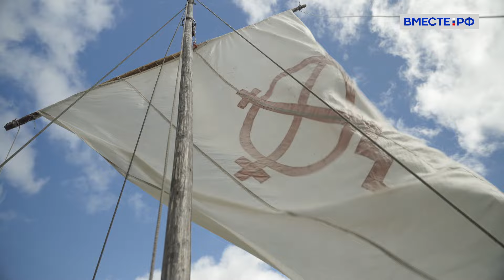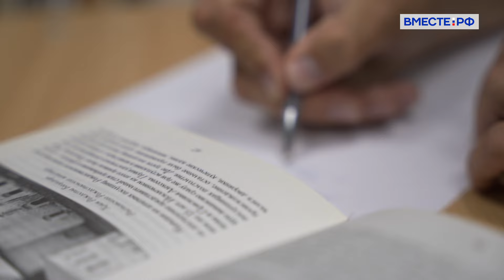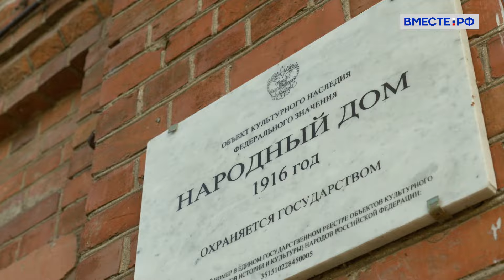Город ремесленников и мечтателей. Кириллов. Я тебя знаю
Кириллов - один из древнейших городов России.
Здесь, на берегу Сиверского озера стоит самый большой монастырь в Европе и он же - самая мощная крепостью Русского Севера. Общая площадь монастыря - 12 гектаров, длина стен - два километра.
А еще город знаменит своими ремесленниками. Где еще можно повстречать мастера по изготовлению лодок, который превратил свой огород в настоящий причал? Или увидеть, как изготавливается редкая керамика в чернолощеной технике?
А еще, здесь можно купить настоящий берестяной туес и взмыть над монастырем на летающей лодке с крыльями.